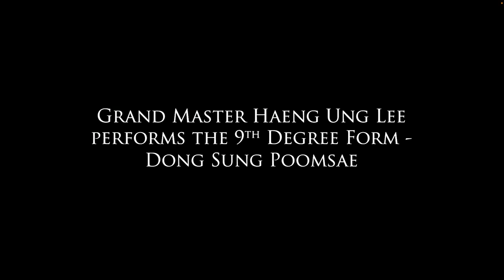Presiding Grand Master M.K. Lee Inauguration Part 1 | 9th Degree Form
On Friday, July 15th, history was made. During our annual Worlds event in Phoenix, AZ, the Opening Ceremony and Presiding Grand Master Inaugural showcased ATA tradition and heritage like never before. Presiding Grand Master M.K. Lee performed and became inducted as the fifth Presiding Grand Master of the ATA.

Relive the magic of it all as we share clips from the historic night starting with Presiding Grand Master M.K. Lee's performance of his 9th Degree form.